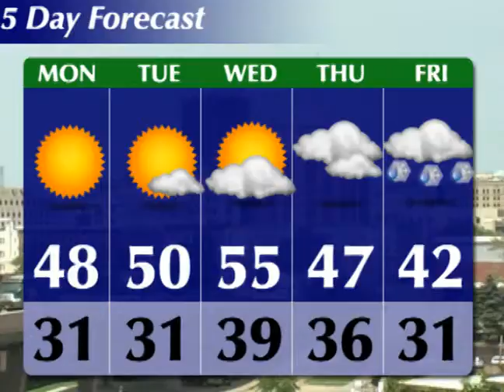The AkronNewsNow.com Update 11/1/10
VIDEO UPDATE: Two Teens Die In Truxell Road Accident, Leaf Pick-Up To Start In Akron & Wrapping Up Our Candidate Conversations For The 2010 Election!